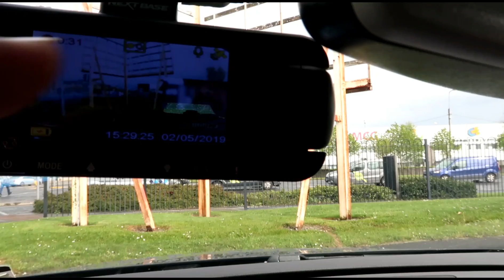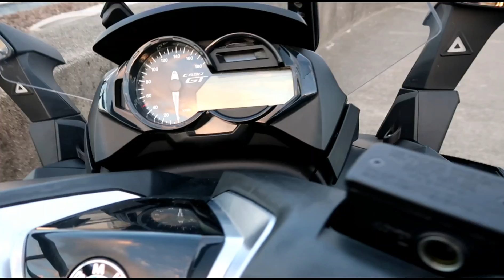Be careful from them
I hope aap logo ko yeh video pasand aayi hogi agar pasand aayi to like jarur karna or nayi videos ke liye subscriber b kar lena Thankyou

If you want me cover any place do comment